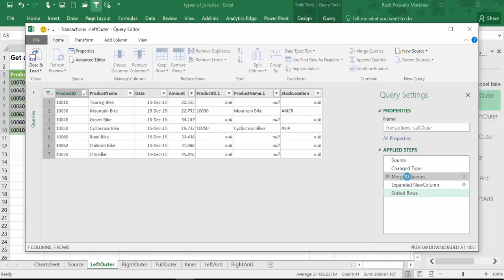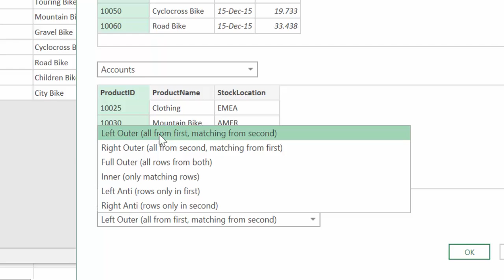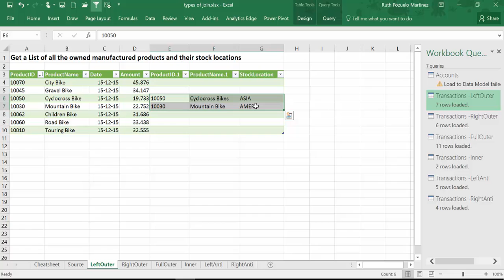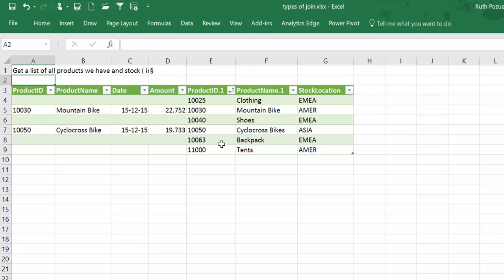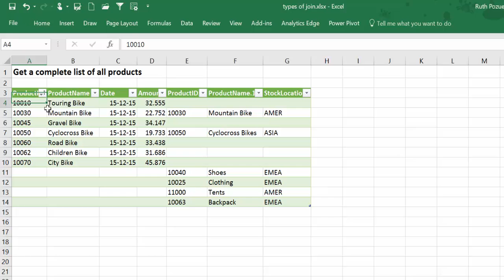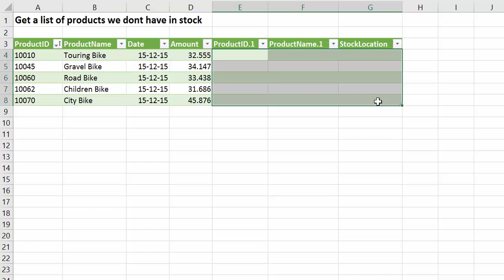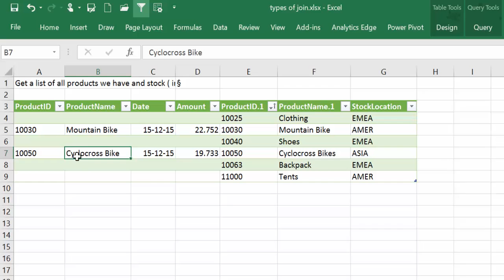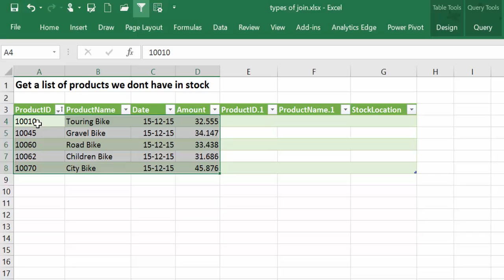Explain the different types of join/merge available in Power BI/ Excel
Confused with all the join/ merge types options available in Power BI Desktop? No  worries, we explain all types in detail here.

If I say: Left Anti, or Full Outer, do you know immediately what it is or do you think I am calling you bad names?

Every time I created a merge in Power BI Desktop or Excel, I had to pause and take deep breaths as I scrolled down the list of join types available. Some are very obvious, but Left Anti? Really?

 Let's put an end to our merge anxiety, here is your ultimate guide on Join/ merge types in excel and Power BI.

Chapters:
00:00 Intro
00:00 How to do a join or merge in power query
01:20 Show my join template
01:35 Left outer join
02:00 Example of left outer
02:50 Right outer join
03:10 Example of right outer
03:20 Full outer join
03:28 Example Full outer
03:40 Inner join
03:45 Inner join example
03:50 Left anti
04:06 Example left anti
04:15 Right anti
04:28 Example right anti
05:00 Real life example
Done!

Download the excel demo file at curbal download center - Community Downloads #31

Jump directly to the type of join you want to understand with our keynotes.

Keynotes:
Left Outer Join 01:37
Right Outer Join 02:51
Full Outer Join 03:20
Inner Join 03:39
Left Anti Join 03:52
Right Anti Join 04:17